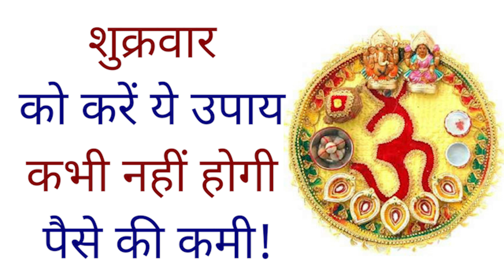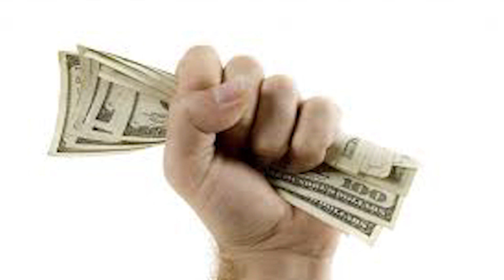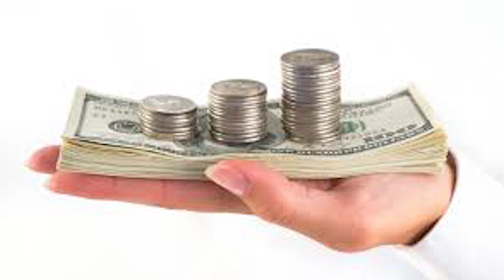शुक्रवार को करें ये उपाय कभी नहीं होगी पैसे की कमी! Friday Maa Lakshmi Worship tips for money!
अक्सर आपने यह देखा है कि पूरे महीने मेहनत करके पैसा कमाने के बाद भी हाथ खाली रह जाता है। तो खुद के ऊपर गुस्सा आना स्वाभाविक है। हिन्दू शास्त्र में ऐसा तो कुछ नहीं है कि आपकी जेब एकदम से रुपयों से भर जाए, लेकिन इतना सामर्थ्य जरूर है कि इसके बताए गए उपाय करने से आपको कंगाली से हमेशा के लिए छुटकारा मिल सकता है।FOR BUSINESS INQUIRY